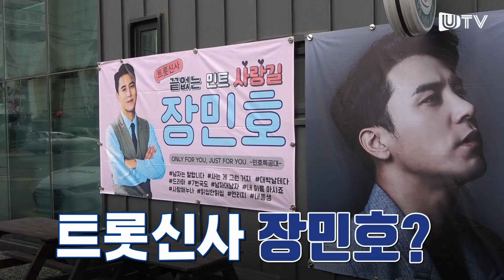꽃사슴 눈망울을 가진 트롯신사 장민호, 그를 향한 민트들의 덕질ㅣ실버덕질탐구보고서ep.14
가수 장민호가 좋아서 꾸미다보니
운영하던 카페 전체를 장민호로 덮어버린 민호특공대 찐팬 !

장민호가 광고하는거라면 뭐든 산다는 민트부터
무명가수일때부터 따라다녔다는 13년차 민트, 91세 최고령 민트까지
모두가 한자리에 모였다 !

민트들의 N년차 찐사랑, 찐팬심을 드러내는 스토리는
영상에서 확인해볼 수 있다.